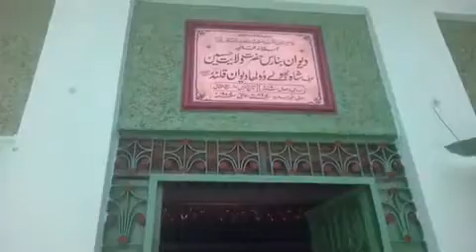Mazar Hazrat shah Diwan (104)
Hazrat Bhole shah Diwaan Rahmatullah Alaih Banaras up India